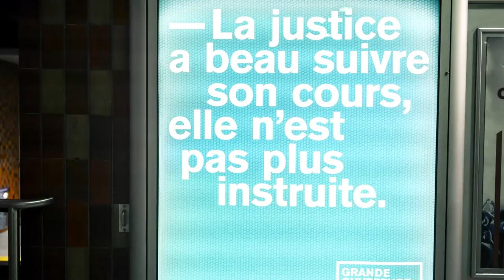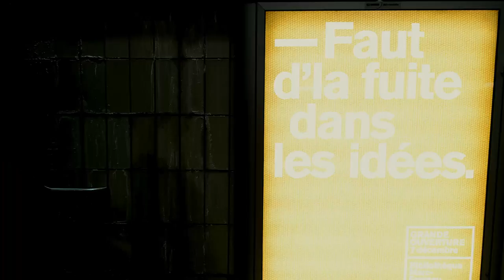Lancement de la bibliothèque Marc-Favreau - Ouverture le 7 décembre 2013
Des affiches inspirantes qui font jaser aux stations de métro Rosemont et Beaubien.